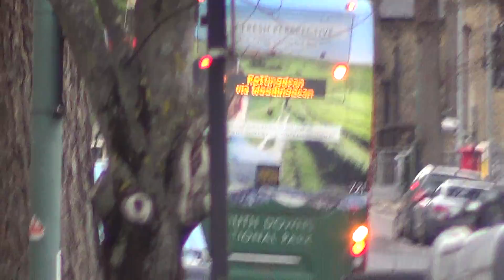Brighton and Hove bus route 2 departing Hove George Street bus stop 24th April 2016